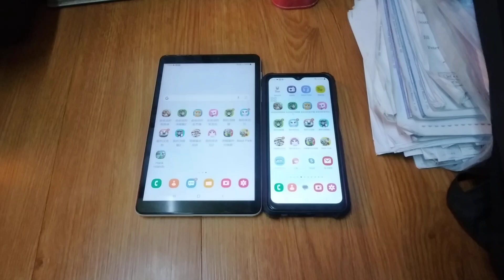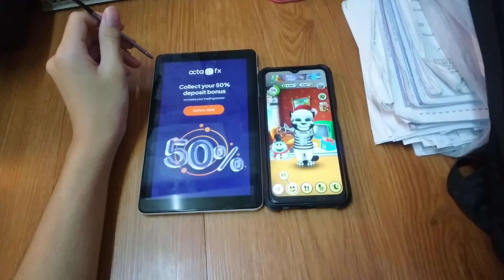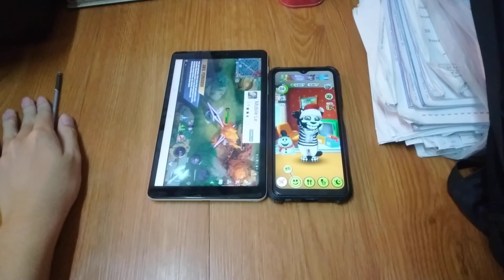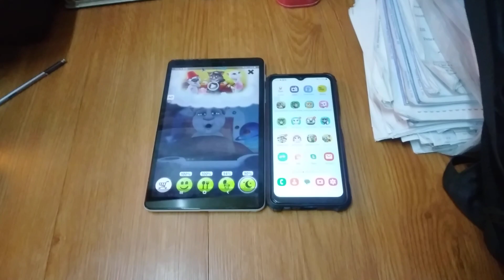My Talking Tom Echo 20390